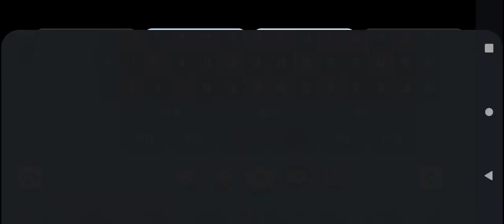Roulette Online 10k Challenge Session 6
Try my Roulette strategy Free

Best Roulette Strategy Online Period!

Watch over my shoulder as I make $100 dollars 💰 per session!

Usually in under 10 minutes!

10k Challenge 100 sessions---$100 a session (10k in roulette profits!)

Roulette On line 10k Challenge Session 6